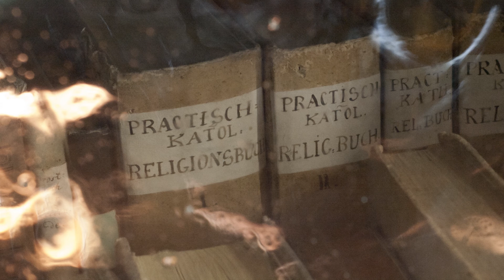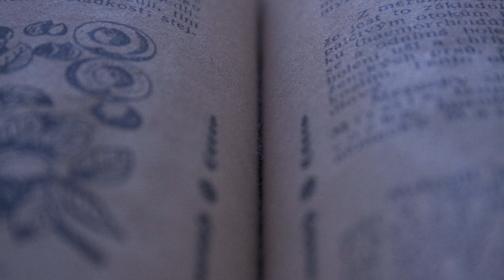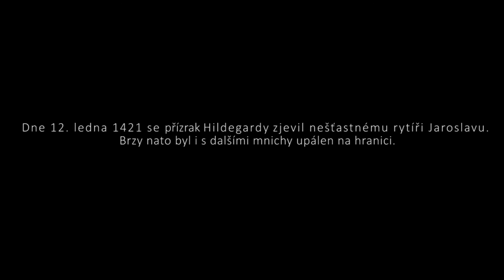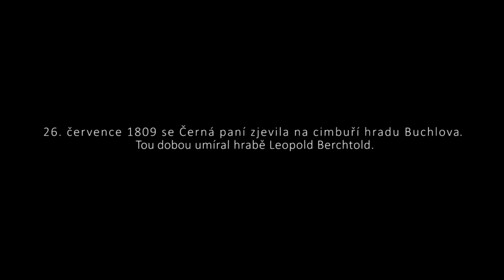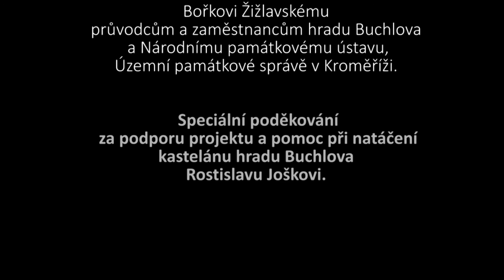BUCHLOVSKÁ ČERNÁ PANÍ